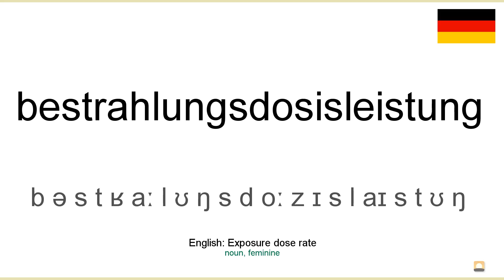How to pronounce: Bestrahlungsdosisleistung (German)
How to pronounce bestrahlungsdosisleistung in german
Wie bestrahlungsdosisleistung ausgesprochen Deutsch
Die deutsch aussprache von dem wort bestrahlungsdosisleistung.
Cómo pronunciar bestrahlungsdosisleistung en aleman
Comment prononcer bestrahlungsdosisleistung en allemand
Come pronunciare bestrahlungsdosisleistung in tedesco